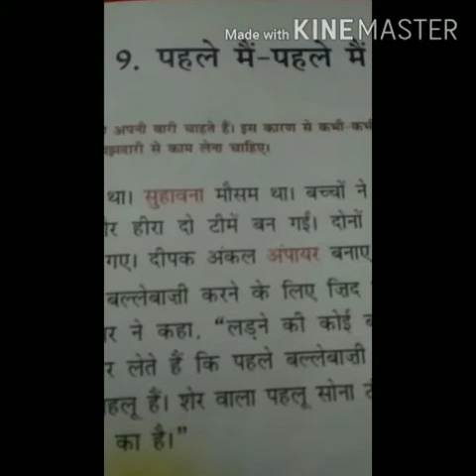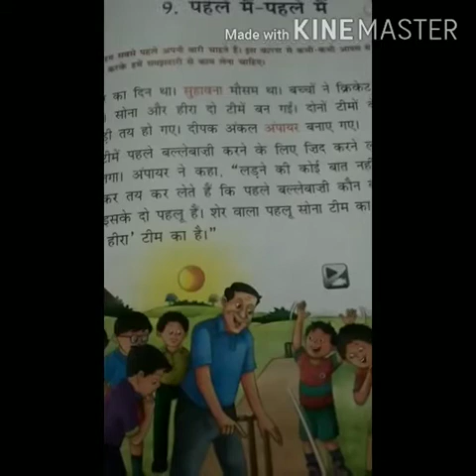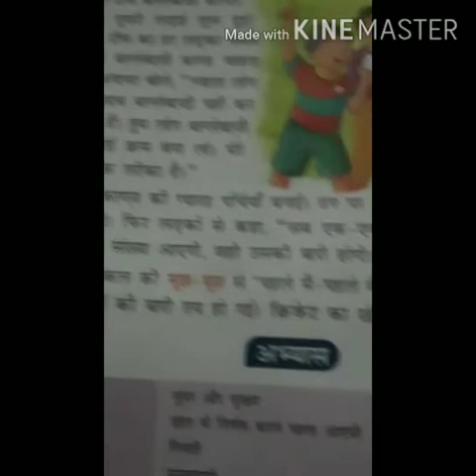Class 2 Hindi Chapter 9 *पहले मैं पहले मैं* *Explanation*